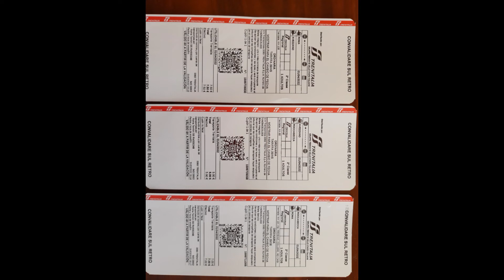VIAJE EN TREN 1 POR LOS APENINOS ROMA-TIVOLI-AVEZZANO-ROCCASECCA-ROMA. APENNIES ROUND TRAIN TRIP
Presentación de fotos sobre el viaje circular Roma-Avezzano-Roccasecca-Roma. El recorrido es una ruta circular que pasa por:
00:13 Roma-Termini.
00:56 Tren Regional a Avezzano.
01:08 Tivoli.
01:29 Avezzano.
01:47 Salida de la línea hacia Roccasecca (al fondo, a la izquierda).
02:02 Tren regional a Roccasecca (automotor ALN 66833400).
02:13 vistas después de salir del túnel helicoidal cuyo inicio puede verse en la siguiente fotografía.
02:38 Civitella Roveto.
03:07 Sora (cruce de trenes).
03:58 Arce (cruce de trenes).
04:12 Roccasecca.
04:49 Roccasecca. Salida de la línea a Avezzano.
05:28 Roma Termini.

Banda sonora original: BELL, by Chepi.

Abril 2022